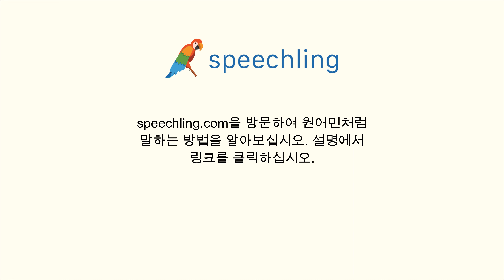중국어(간체)로 "지혜로운" 말하는 법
남자 목소리 :
明智的

여성 목소리 :
明智的

남성 음성 번역 :
지혜로운

여성 음성 번역 :
지혜로운